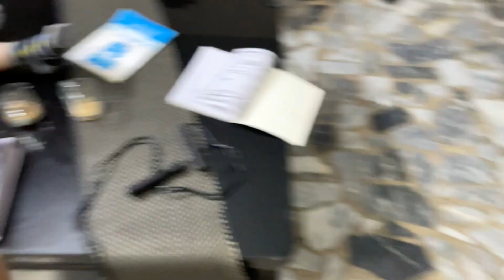Ramadan ki first iftari ❤️🙂 | paper kai sath Roza 😨